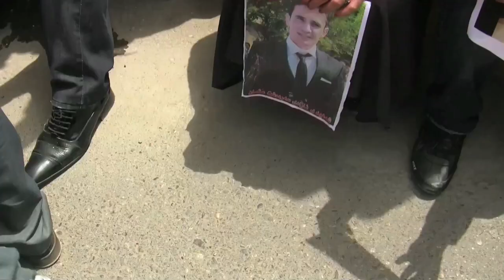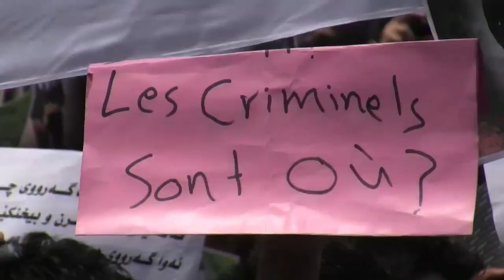Kurdish journalist killed (NOS).mp4